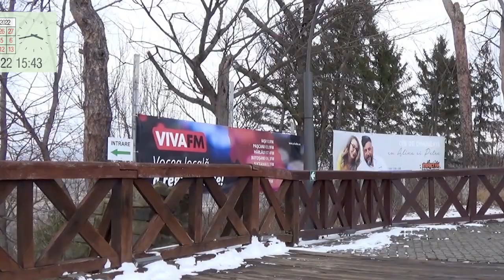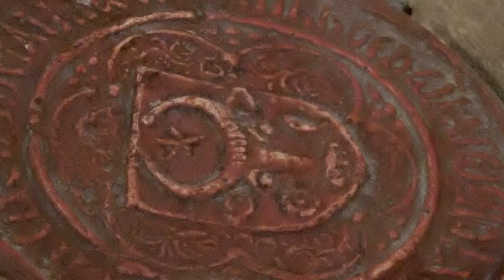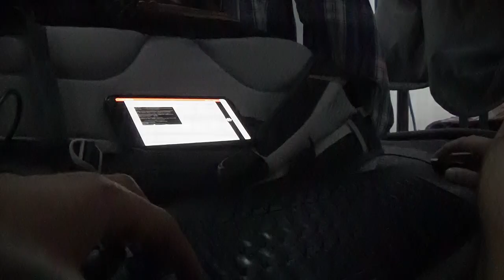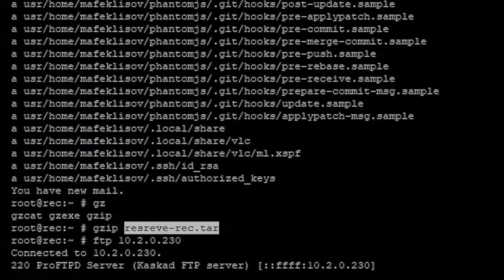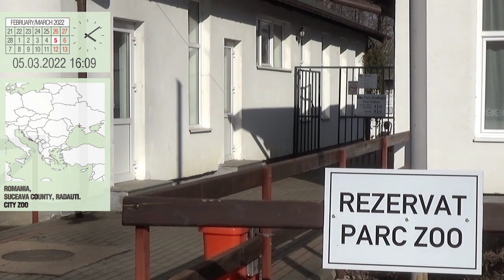But we are holding on! Series 50 (Suceava, Radauti)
March 2022. The traveller continues to explore Suceava, the second capital of historic Moldova. He visits the Throne Fortress, one of the two fortifications that were built with the city. He then returns to Radauti, where he resides while waiting for a decision on the political asylum he has requested, and comes to the city zoo, where he can see Amur tigers, bears, llamas and other animals.

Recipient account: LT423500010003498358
SWIFT: EVIULT2VXXX
Recipient: Mikhail Feklisov
Bank name: Paysera LT, UAB
Bank code: 35000
Bank address: Pilaitės pr. 16, Vilnius, LT-04352, Lithuania

00:00 - start
00:21 - Medieval Seat Fortress of Suceava
05:21 - train Suceava - Putna
06:00 - Radauti asylum seekers camp
07:15 - archive, TV work
08:13 - Radauti Zoo
11:36 - Radauti town centre